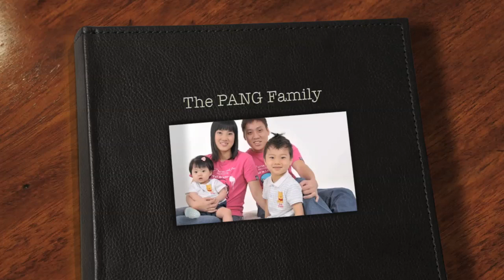Family Montage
Tried out iMovie and made this family montage. I love the music, the pictures and of course, the people in it.